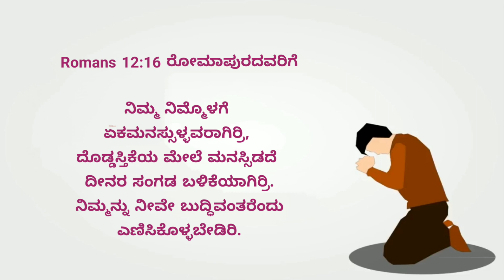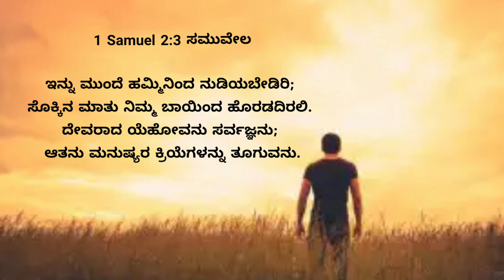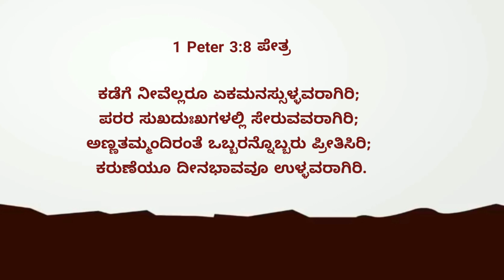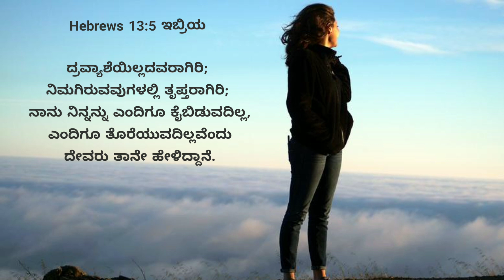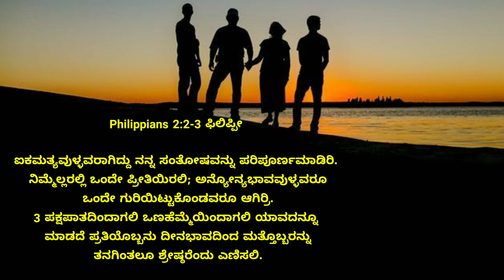ಈ ದಿನದ ದೇವರ ವಾಕ್ಯ||19 February 2023||Be Like-Minded||E Dinada Devara Vakya Vaagdana|| Pr.RameshG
ಏಕಮನಸ್ಸುಳ್ಳವರಾಗಿರಿ||19 February 2023||Be Like-Minded||E Dinada Devara Vakya Vaagdana|| Pr.RameshG